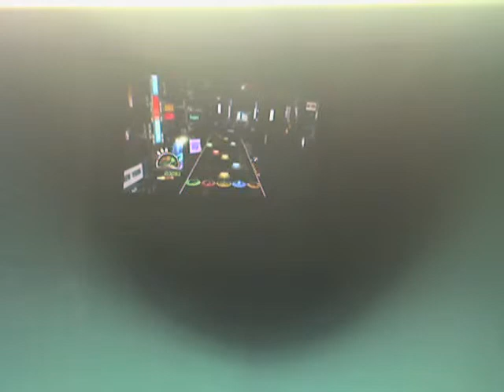GH:WT Satch Boogie Expert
I have 4 starred this song, so this is just a video for now, i'll upload my improvement later.